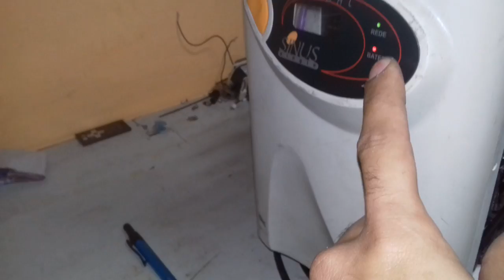Máquina de solda caseira com sucata e trafos de nobreaks.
Neste vídeo apresento a vocês a minha máquina de solda. Utilizei um trafo de 3000va e dois de 700va e muita sucata de eletrônicos.